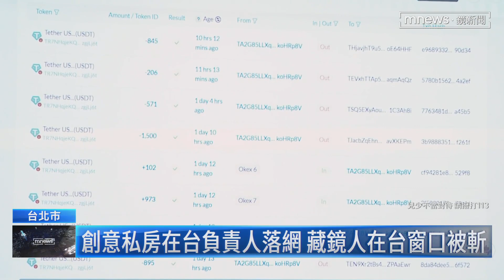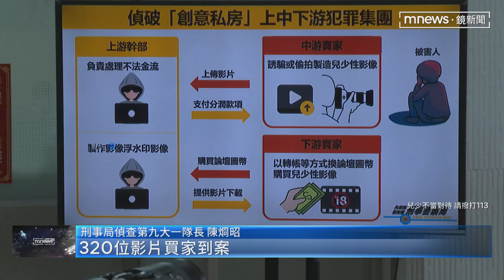警破獲兜售兒少性影像集團 全台共逮捕447人｜鏡新聞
刑事局日前配合台中地檢署指揮到全台17個縣市，掃蕩查緝網路論壇創意私房，及另外2個散布兒少性影像的網路群組，其中包含創意私房的張姓負責人，以及超過300名的兒少性影片持有買家及共犯等，全都遭到一網打盡。